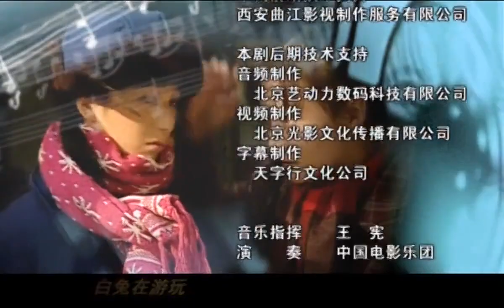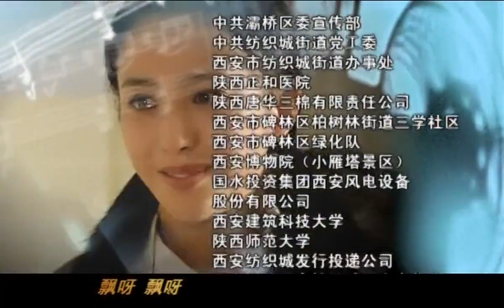《初恋的味道》第20集｜ 一对男女天真烂漫的成长故事｜超好看青春剧（佟丽娅、周一围）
导演：王晓明
主演：牛萌萌、佟丽娅、周一围
《初恋的味道》。以上个世纪80年代为大背景，讲述了某棉纺厂内，两个天真烂漫的少女齐乔和华沙的成长经历，是一部和青春有关的年代剧.高三学生马华沙（牛萌萌 饰）与陈大明（周一围 饰）是铁哥们，马母郝兰荣（张英 饰）出身农村，因当年丈夫马永山（曹海军 饰）曾和她退过亲，二十年来她一直耿耿于怀。这几天，郝兰正捕风捉影地抓丈夫与厂医乔小昭（娟子 饰）的把柄，家中硝烟弥漫。陈大明爱上乔大夫的独女齐乔（佟丽娅 饰），这让暗恋大明的华沙醋意大发。高考后，大明北大金榜提名，而华沙却名落孙山。邮递员黄小茂（商子见 饰）觊觎齐乔美貌，他偷偷撕了大明的入取通知书，这真可谓好事多磨。几天后，马永山抓住偷看女澡堂的陈大明，北大取消了他的入学资格，名誉、前途毀于一旦。郝兰荣发现一封二十年前丈夫写给乔小昭的所谓情书大动干戈，怎奈两人矢口否认。一波未平，一波又起，纠察队又抓到了耍流氓的齐乔和黄小茂.